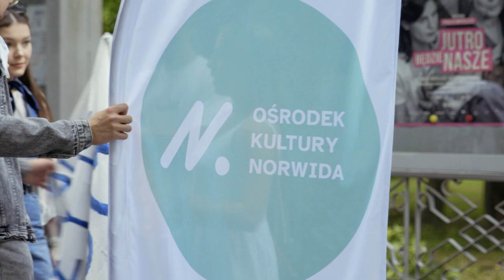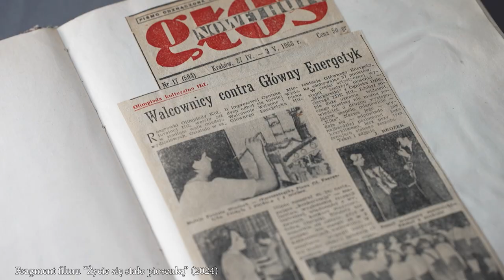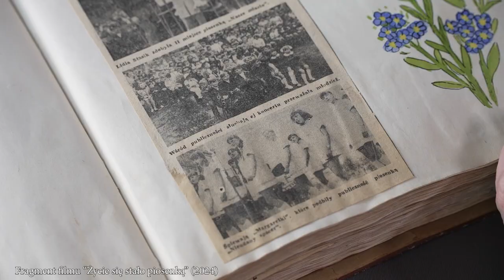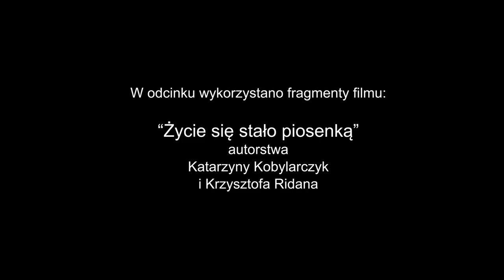Nowohucka Kronika Filmowa nr 793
KOROWÓD NOWOHUCKI
Po raz kolejny ulicami Nowej Huty przemaszerował Korowód Nowohucki organizowany tradycyjnie przez Ośrodek Kultury Norwida. Tym razem celebrowano szalone lata 70. Kolorowe koszule, spodnie dzwony, szerokie spódnice… Barwnemu korowodowi towarzyszyła orkiestra reprezentacyjna AGH. Na zakończenie w sali ARTzony uczestnicy mogli obejrzeć film dokumentalny autorstwa Krzysztofa Ridana i Katarzyny Kobylarczyk „Życie się stało piosenką”, poświęcony muzycznym nowohuckim gwiazdom tamtych lat.

RUGBY
„Krakodyle Kraków” to nowohucki klub rugby. Zawodnicy trenują w Szkole Podstawowej nr 103.  Oprócz sekcji dziecięcych działa tu również sekcja juniorska, która będzie reprezentować Nową Hutę w rozgrywkach Mistrzostw Polski Juniorów. Trener i założyciel klubu Wojciech Urynowicz opowiada o zasadach gry, początkach klubu i najbliższych planach.